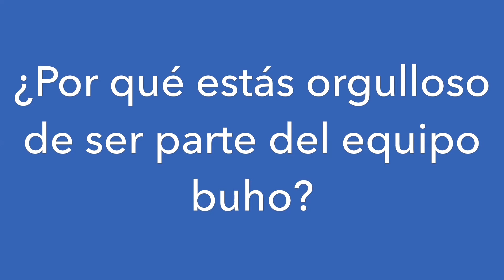La familia buho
En buho estamos orgullosos de nuestro equipo y ellos están orgullos de pertenecer a el.